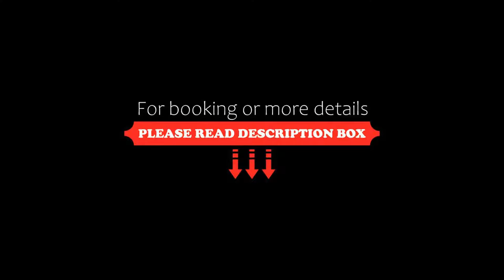Green Lawns, Mahabaleshwar, India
About Property:
Set in Mahabaleshwar, 1.1 km from Venna Lake, Green Lawns features views of the garden. Featuring a garden, the 3-star hotel has air-conditioned rooms with free WiFi, each with a private bathroom. The accommodation offers a 24-hour front desk and room service for guests.
All guest rooms at the hotel come with a seating area. At Green Lawns all rooms include a desk and a flat-screen TV.
Lingmala Falls is 2.4 km from the accommodation, while Bombay Point is 4.
Property Type: Hotel
Address: Green Lowns Bungalow and Cottage Near SU Yash Bungalow Nanavati Road Ranjanwadi Mahabaleshwar, 415020 Mahabaleshwar, India
Searching For
1. Green Lawns - Mahabaleshwar - India
2. Green Lawns - Mahabaleshwar - India Address
3. Green Lawns - Mahabaleshwar - India Rooms
4. Green Lawns - Mahabaleshwar - India Amenities
5. Green Lawns - Mahabaleshwar - India Offers and Deals
Audio Credit:
Track Title: Subway Dreams
Artist: Dan Henig